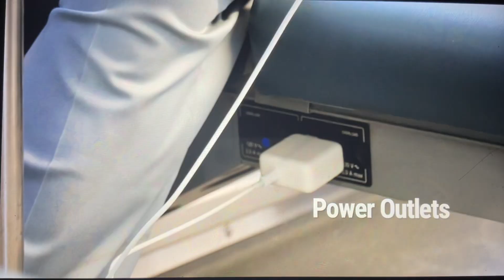KNTV NBC Bay Area News at 11pm teaser and open October 15, 2024